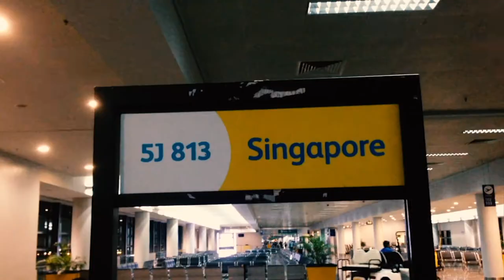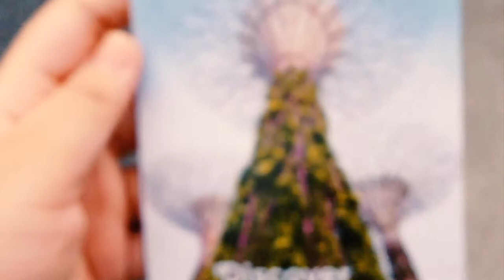travel diary four // singapore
hey im danie and i am a visual storyteller.

hey guys! sorry for the long hiatus but here's a new video for yall its a travel diary about singapore and all the adventures my fam and i made there so yeh i hope you enjoy!